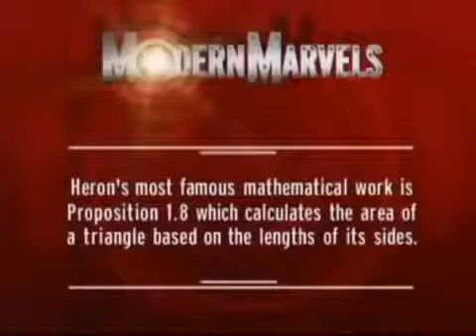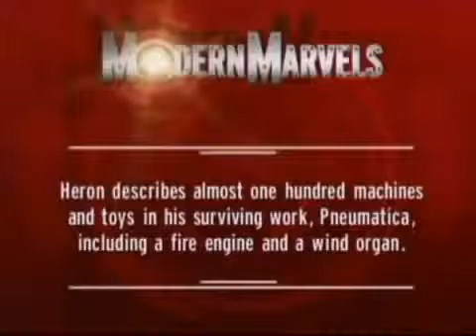Heron of Alexandria documentary english part 2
Hero published a well recognized description of a steam-powered device called an aeolipile (hence sometimes called a "Hero engine"). Among his most famous inventions was a windwheel, constituting the earliest instance of wind harnessing on land.[3][4] He is said to have been a follower of the Atomists. Some of his ideas were derived from the works of Ctesibius.